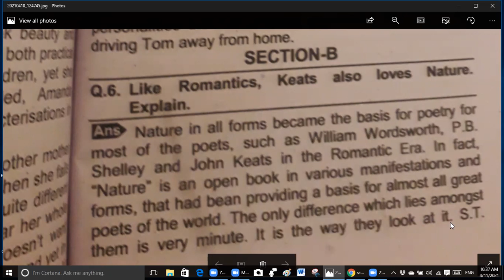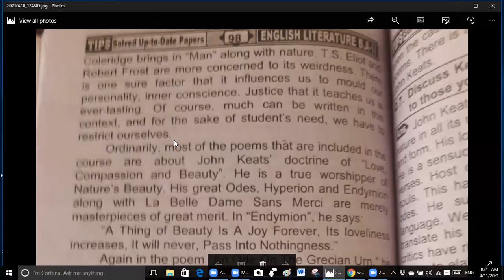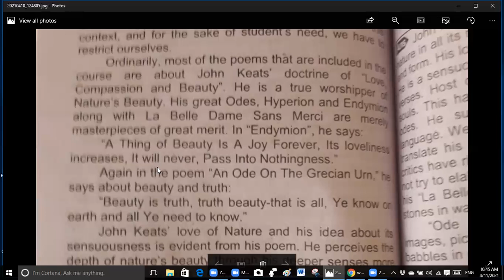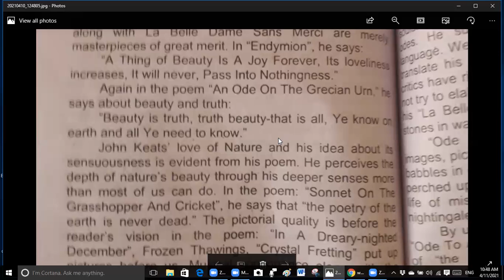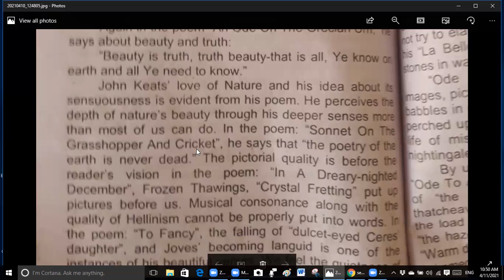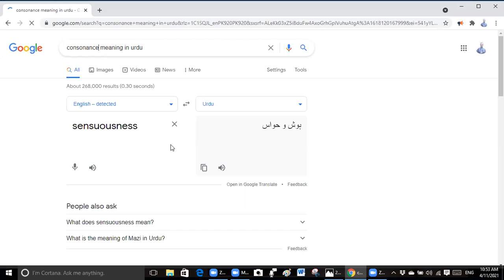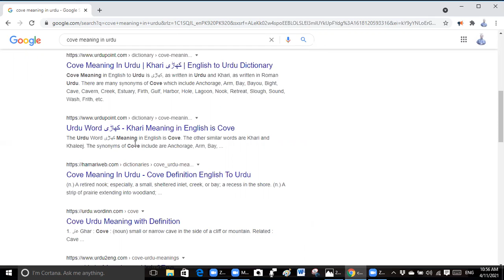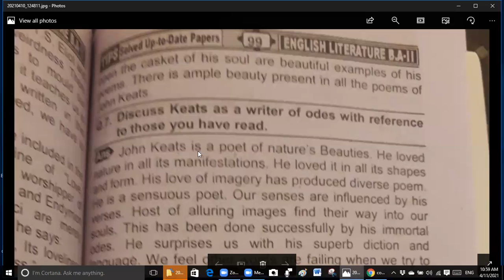BA English Literature 210411 B